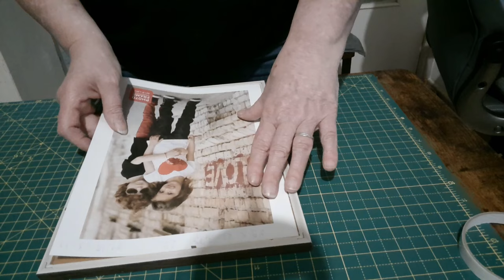J'encadre ma broderie THE FOX de COTTAGE GARDEN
N'hésitez pas à dérouler pour découvrir